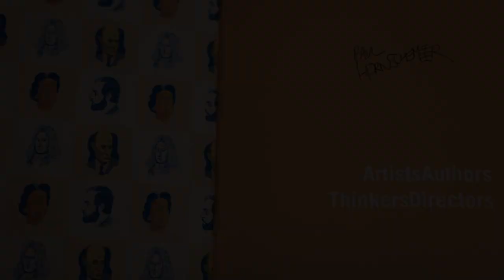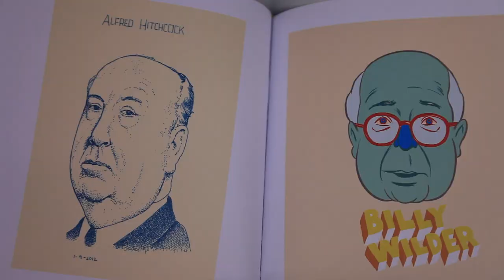Artists Authors Thinkers Directors | Paul Hornschemeier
Book preview for the new book, 'Artists Authors Thinkers Directors' from Paul Hornschemeier.

A self-portrait through one hundred portraits, Artists Authors Thinkers Directors explores cartoonist Paul Hornschemeier's sketchbook renderings of those who shaped his (and many others) artistic views. Culled from his drawing blog — The DailyForlorn, now one of Tumblr's featured illustration blogs,adding thousands of new followers every week — these portraits are as stylistically varied as the subjects they portray. A scrawled,single line drawing of Lenny Bruce shares space with a triangular Werner Heisenberg. A monochromatic,stippled Stanley Kubrick stares intently at a muppet headed Frank Oz. Each turn of the page offers anew take on a familiar face.In the afterword, Hornschemeier includes brief notes on each portrait and that creator's particular work or insight that spoke specifically to him. And in that specificity, much of what is universally affecting in each creator shines through.Hornschemeier's graphic novels hop from one aesthetic to the next, varying the line and color quality to depict his narrative's mood. He plays with the language of comics. In these portraits we can clearly see him hard at experimentation,adding to his vocabulary.